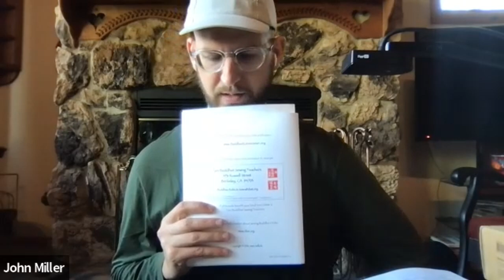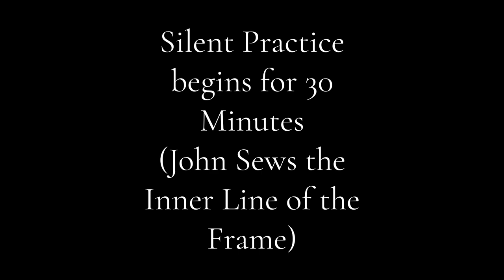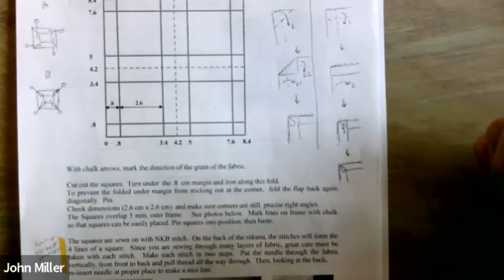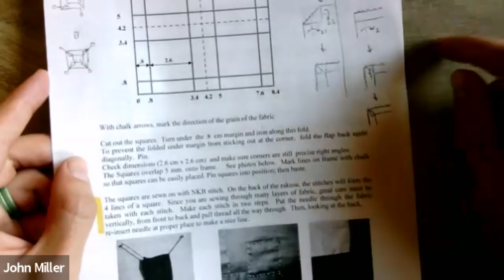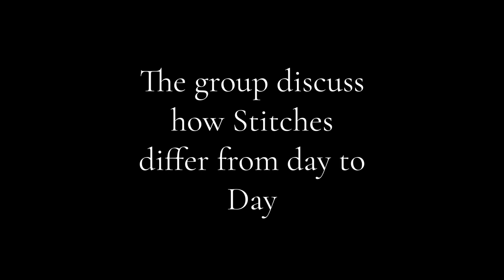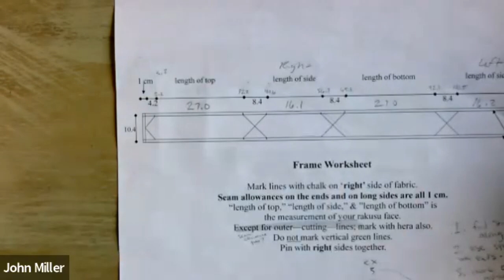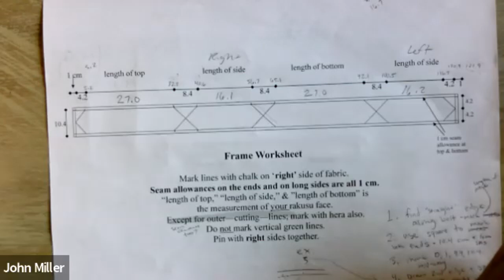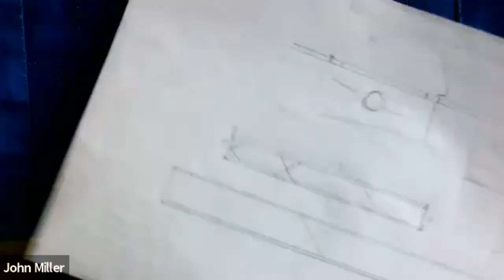2022-10-16 | Class 20 | Small Squares | Sewing Inner Line of Frame | Frame Measurements | Stitches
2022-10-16 | Class 20 | Small Squares | Sewing Inner Line of Frame | Frame Measurements | Stitches

00:01:43 - Check-in, Where are you up to?
00:04:55 - John and Lynne talk about the small 'Squares' till 00:12:23
00:12:23 - Silent Practice begins for 30 Minutes (John Sews the Inner Line of the Frame)
00:23:41 -  Lynne shows her Pinned and Basted Square and Discusses Specifics/Methods with John
00:29:44 - Lynne's Top Tip for Practice Stitches before Sewing the Frame
00:30:56 - The group discuss how Stitches Differ from Day to Day
00:36:14 - John Continues to Sew the Inner Line of the Frame
00:38:51 - Rosemarie Discusses Frame Measurements with John
00:44:14 - Maria Shows her First Sewn Frame Corner
00:48:09 - Bowing Out

To Contribute Please go to:
Appamada.org/contribute

MB